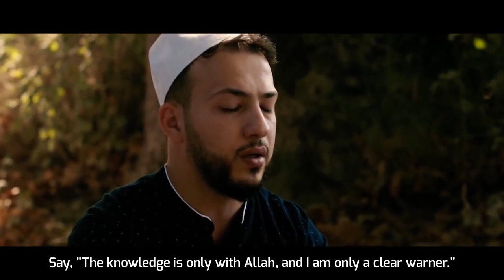Peaceful Surah Al Mulk Abdullah Altun عبد الله التون سورة الملك